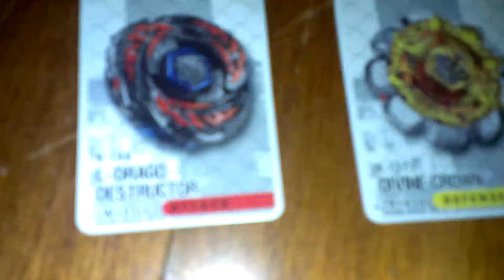BEYBLADE Battle #1 -L-DRAGO DESTRUCTOR VS DIVINE CROWN - 2013